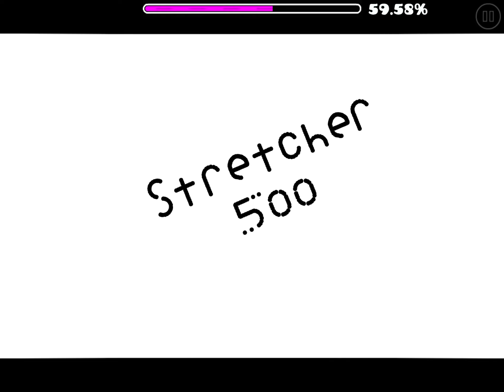GD: Nantendo by Im Fernando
Longest level ever completed. If it weren't for the length, I'd call it easy demon though. Only 845 attempts to complete it. It's not that brutal compared to other demons I've faced.